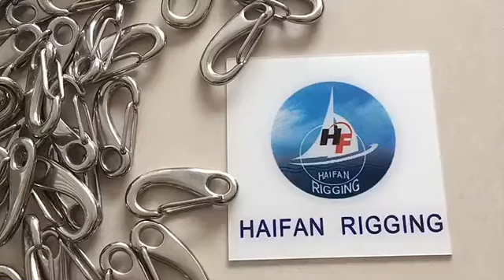Spring Gate Snap Hooks Egg Shape Hooks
This video from China rigging hardware supplier Haifan Rigging Ltd shows Spring Gate Snap Hooks Egg Shape Hooks. The Spring Gate Snap features a wire lever and is made from grade 304 or 316 stainless steel for maximum corrosion resistance and durability. These stainless steel spring gate snaps are ideal for various marine and industrial applications. Specializing in the production of rigging hardware. Thank you!